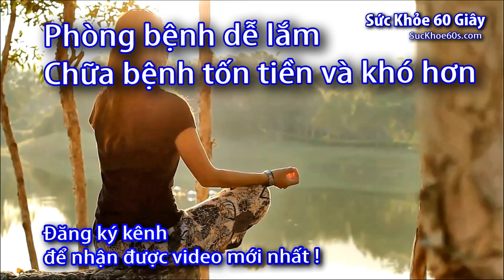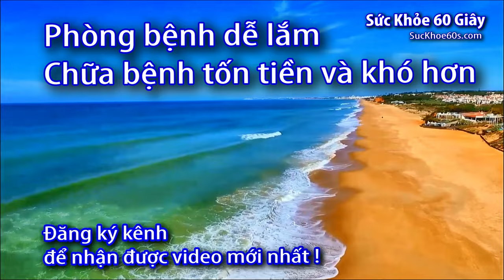Rung lắc trong cốp xe có ảnh hưởng đến độ chính xác của máy đo huyết áp không? Sức khỏe 60 Giây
Video "Rung lắc cốp xe và độ chính xác máy đo huyết áp" trong chương trình "Sức khỏe 60 Giây" sẽ tập trung vào việc xem xét tác động của rung lắc từ cốp xe đối với độ chính xác của máy đo huyết áp. Dưới đây là mô tả chi tiết về nội dung của video:

Giới thiệu vấn đề: Video sẽ giới thiệu về tầm quan trọng của việc đo huyết áp chính xác và ảnh hưởng của các yếu tố ngoại vi như rung lắc.

Cơ chế rung lắc cốp xe: Video sẽ trình bày cách rung lắc có thể xảy ra trong cốp xe do các yếu tố như lái xe, đường xá gồ ghề, và tình huống lưu thông khác.

Thử nghiệm tác động lên máy đo huyết áp: Video sẽ thực hiện thử nghiệm bằng cách đặt máy đo huyết áp trong cốp xe và tạo ra các tình huống rung lắc mô phỏng. Sự biến đổi của kết quả đo huyết áp dưới tác động của rung lắc sẽ được ghi nhận.

Đánh giá ảnh hưởng đến độ chính xác: Video sẽ đánh giá mức độ ảnh hưởng của rung lắc đối với độ chính xác của máy đo huyết áp. Sự khác biệt giữa kết quả đo trong môi trường rung lắc và môi trường yên tĩnh sẽ được so sánh.

Lời khuyên về sử dụng đúng cách: Cuối video, người xem sẽ nhận được lời khuyên về cách sử dụng máy đo huyết áp một cách chính xác và đảm bảo độ chính xác cao, bất kể tình huống di chuyển.

Video này sẽ cung cấp thông tin hữu ích để người xem hiểu rõ hơn về tác động của rung lắc từ cốp xe đối với độ chính xác của máy đo huyết áp và cách thực hiện đo một cách hiệu quả trong môi trường di chuyển.

Rung lắc cốp xe và đo huyết áp,
Độ chính xác máy đo huyết áp và rung lắc,
Tác động rung lắc đến đo huyết áp,
Máy đo huyết áp và môi trường di chuyển,
Rung lắc cốp xe ảnh hưởng đến đo huyết áp,
Đo huyết áp trong điều kiện rung lắc,
Máy đo huyết áp Sức khỏe 60 Giây,
Độ chính xác đo huyết áp khi xe di chuyển,
Rung lắc và độ chính xác máy đo huyết áp,
Đo huyết áp và yếu tố rung lắc,
Rung lắc xe và hiệu suất đo huyết áp,
Môi trường di chuyển và đo huyết áp,
Rung lắc cốp xe trong Sức khỏe 60 Giây,